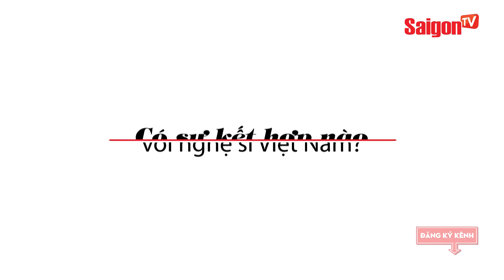"Thần đồng âm nhạc Mỹ" Greyson Chance đến Việt Nam - SAIGONTV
Chương trình MTV Connection tháng 7 với chủ đề 'A night of sensation' sẽ mang đến không khí hoàn toàn khác khi lần đầu có một ca sĩ quốc tế đến với chương trình. Đó là thần đồng âm nhạc Mỹ - Greyson Chance.

Greyson Chance được mệnh danh là "Thần đồng âm nhạc" khi mới 13 tuổi, với bản cover đình đám Paparazzi của nữ ca sĩ Lady Gaga. Với chất giọng đẹp trời phú cùng khả năng chơi piano điêu luyện, Greyson Chance khi đó đã được săn đón nồng nhiệt và là nghệ sĩ đầu tiên ký hợp đồng với Hãng đĩa Eleveneleven, nhận được giải thưởng "Nghệ sĩ YouTube tuổi Teen" tại Hollywood Teen TV Awards 2010.

Xem thêm thông tin và theo dõi chúng tôi tại